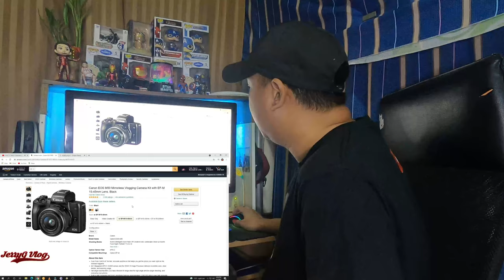Canon eos M50 Mirrorless Vlogging Camera & Photography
The EOS M50 is a compact interchangeable lens camera for aspiring photographers looking for an easy way to boost the quality of their photos and videos. With clear, high-resolution 4K UHD 24p video, you can capture the incredible details and cinematic moments of your life at home or wherever your adventures take you. Snap vibrant, eye-catching photos with a 24.1 Megapixel (APS-C) CMOS Sensor using the built-in Electronic Viewfinder or Vari-angle Touchscreen LCD.

1. 1080p with 60fps
2. Articulating Touchscreen/Flip-out Screen
3. Compact Size
4. Dual Pixel Auto Focus & Face Tracking
5. Focus Peaking
6. Electronic View Finder
7. EF Lens Compatibility
8. WiFi & Bluetooth Connection

GEARS:
GoPro Hero 8 Black
Back up camera: Samsung A7 2018, SJCAM SJ5000
Editing Machine: AMD RYZEN 2600, ASROCK B450, Graphics card Gigabye readeon RX 570
Editing Software: Filmora Wondershare 10, Sony vegas pro 18, Adobe Premiere pro 2020,

If you have any problem this song or picture
Once we have received your message and verified
that you are the owner of this content we will remove it immediately.